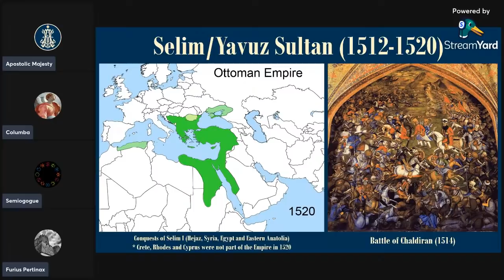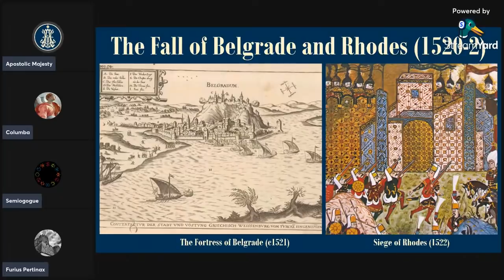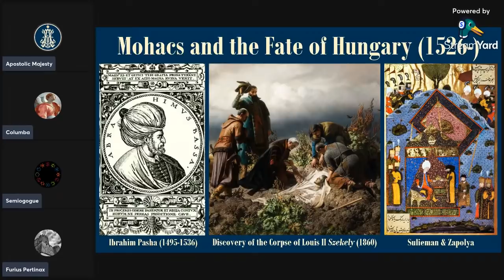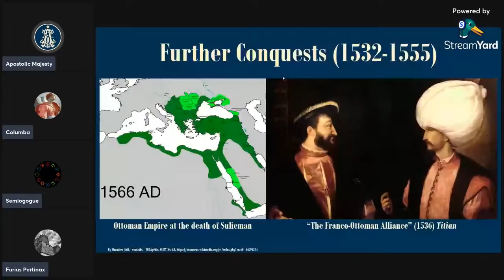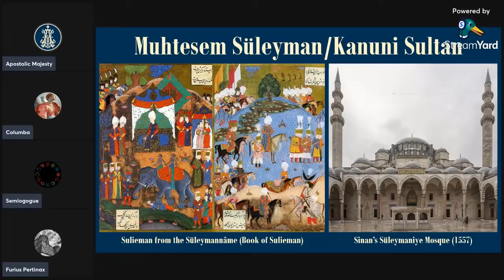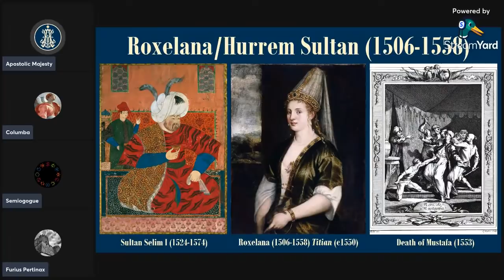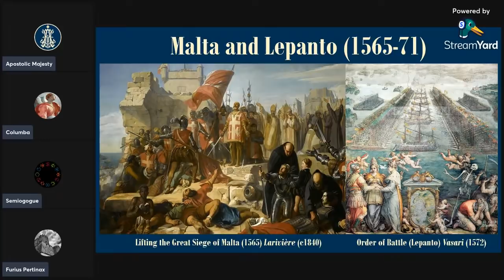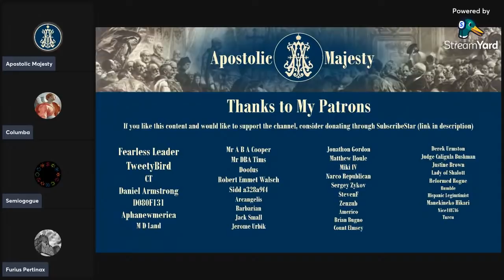11: The Shadow of God: Suleiman the Magnificent